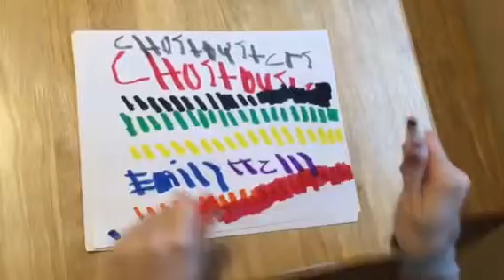Emily is apparently a Ghostbuster